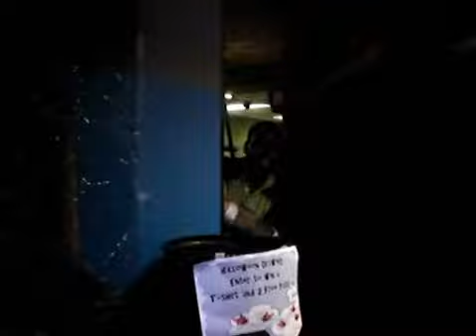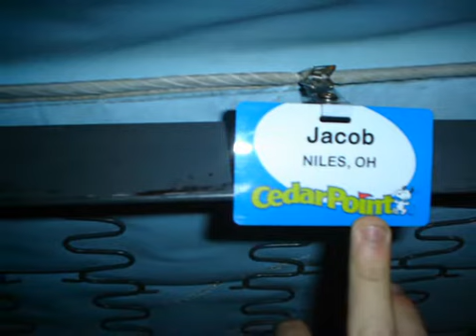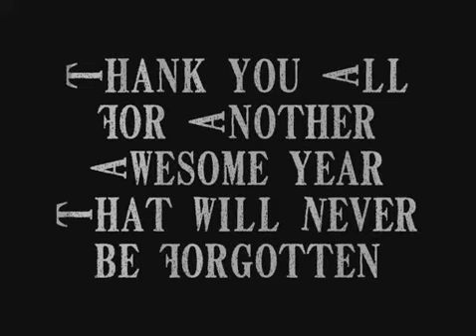Cedar Point summer 2007 legend crew and more. Crevited by Jacoby.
Matterhorn crew of 2007 summer at cedar point.